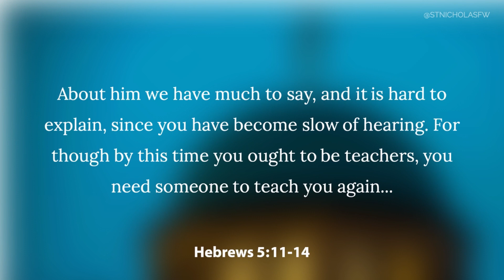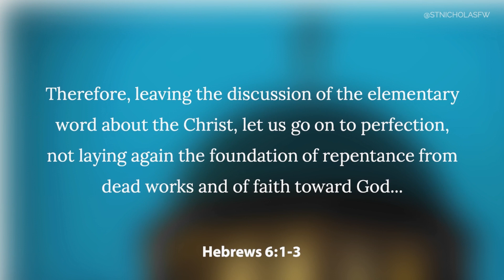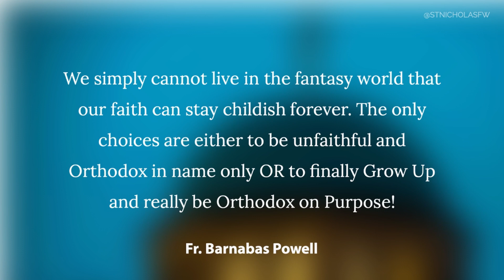Let Us Go On to Perfection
In today's video, the author of the Letter to the Hebrews tells us that it's time to grow up. We're looking at Hebrews 5:11 to 6:3.